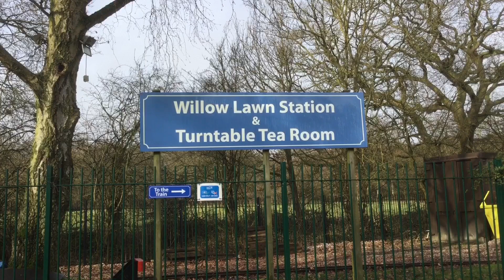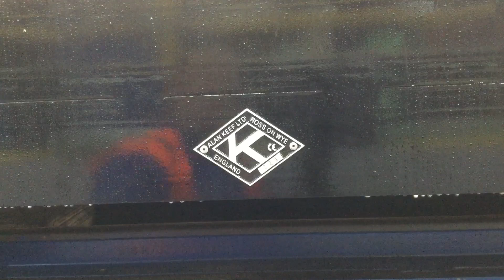Ruislip Lido Railway | New Flat Wagons Arrive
On Thursday 4th February we took delivery of 2 brand new flat wagons for our Permanent Way Department. These heavy duty wagons will give our current lightweight flats a well earned rest and help use to carry the heavy loads of rail, sleepers and other materials as we continuously upgrade our track.

Built by Alan Keef Ltd of Ross-on-Wye, the wagons are capable of carrying 4 tons of load and feature braking on both bogies which is a first for a vehicle on the Ruislip Lido Railway.  In this video we see the vehicles being unloaded and touching down on RLR metals, pictures of the production at the Keef workshops and some of the test running and a closer look at the wagons in our own workshops at Woody Bay.

We look forward to putting these wagons to good use when we can!